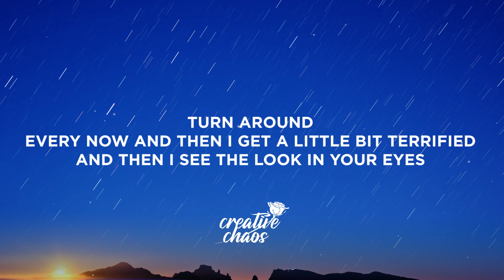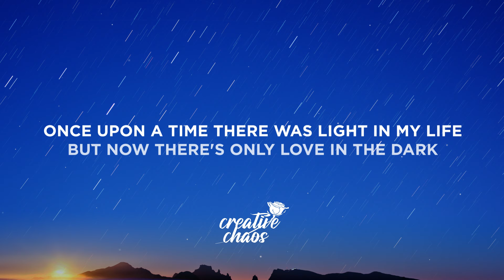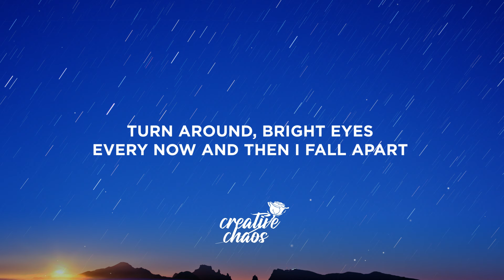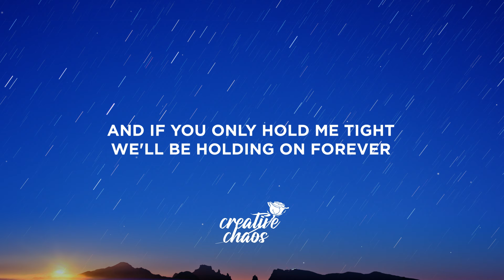Bonnie Tyler - Total Eclipse of the Heart (Lyrics)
Lyrics:

[Verse 1]
(Turn around)
Every now and then I get a little bit lonely
And you're never coming 'round
(Turn around)
Every now and then I get a little bit tired
Of listening to the sound of my tears
(Turn around)
Every now and then I get a little bit nervous
That the best of all the years have gone by
(Turn around)
Every now and then I get a little bit terrified
And then I see the look in your eyes

[Refrain]
(Turn around, bright eyes)
Every now and then I fall apart

[Chorus]
And if you only hold me tight
We'll be holding on forever
And we'll only be making it right
'Cause we'll never be wrong
Together we can take it to the end of the line
Your love is like a shadow on me all of the time (All of the time)
I don't know what to do and I'm always in the dark
We're living in a powder keg and giving off sparks

[Post-Chorus]
Once upon a time I was falling in love
Now I'm only falling apart
There's nothing I can do
A total eclipse of the heart
Once upon a time there was light in my life
But now there's only love in the dark
Nothing I can say

[Chorus]
I'm always in the dark
Living in a powder keg and giving off sparks

[Outro]
(Turn around)